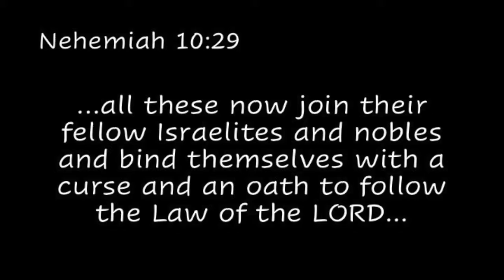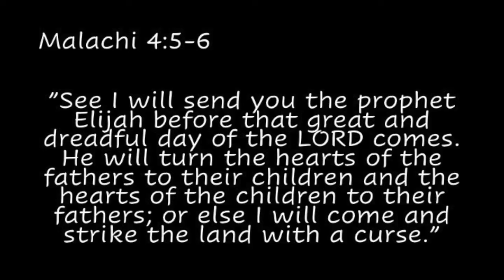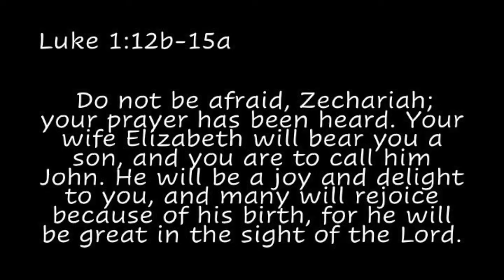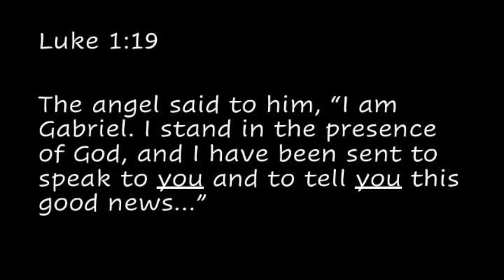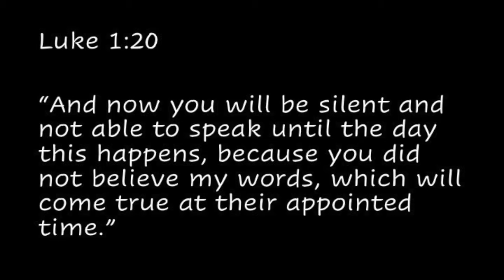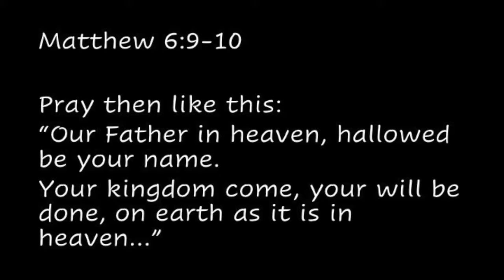"Zechariah" Bob's Talk || Christmas Series